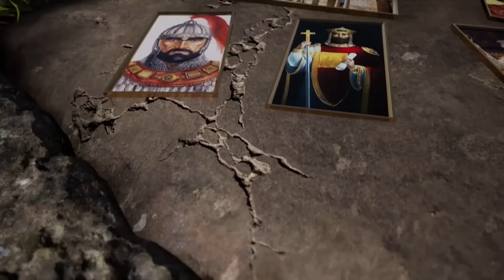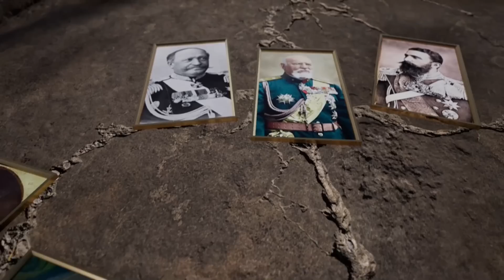В. Вацев: Политиците ни живеят, като на необитаем остров и избират за порочни ястреби кокошки!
Разговор на проф. Петко Тодоров с доц. Валентин Вацев